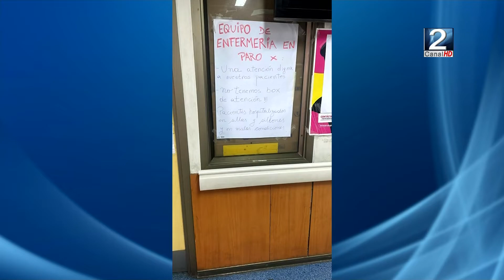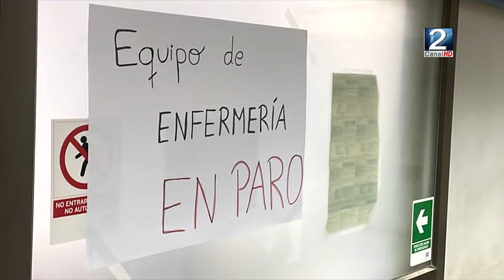10 NOV 2022 Dirección de HCV responde ante la manifestación de funcionarios del servicio de urgencia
“El servicio de atención es por gravedad y no por orden de llegada” es parte del comunicado desde la Dirección del Hospital Claudio Vicuña ante la paralización de enfermeras y enfermeros del servicio de urgencia durante la mañana de este miércoles.
Más detalles en el siguiente contacto con Victoria Guerra